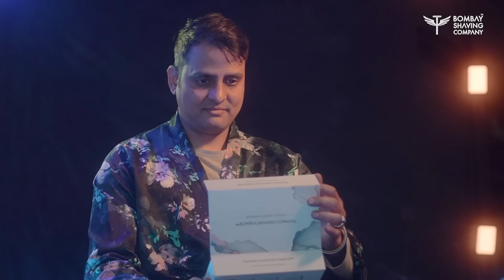Valentine’s Day Gift Kits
Whoever be your man, whatever be his interests, we have gift kits that will bring a smile to his face this Valentine’s Day.

Check out our entire range of curated gift kits for men at our official